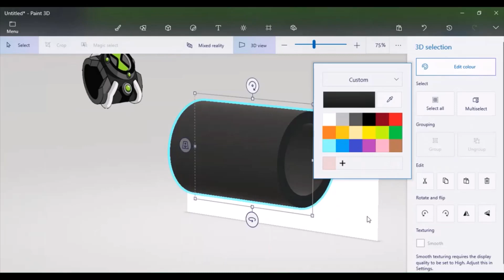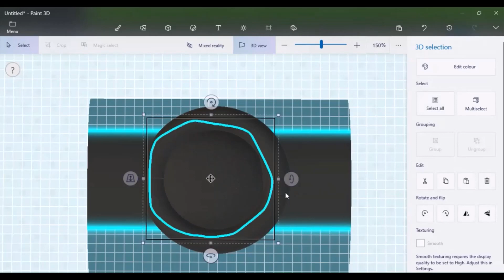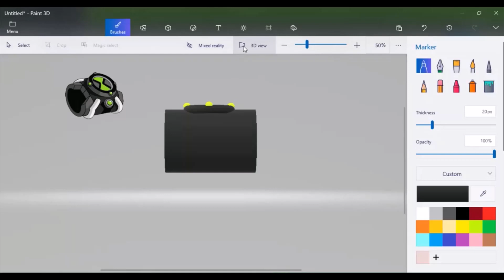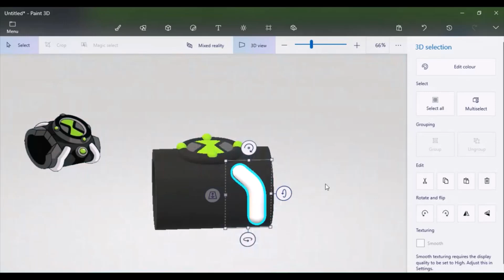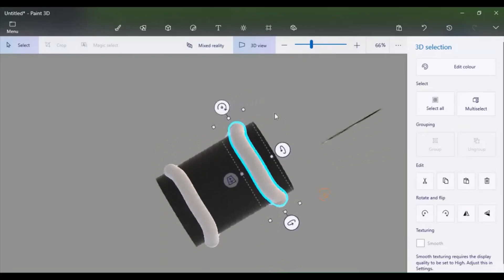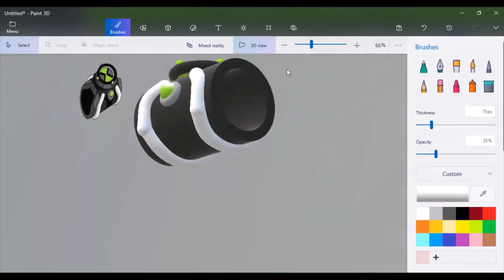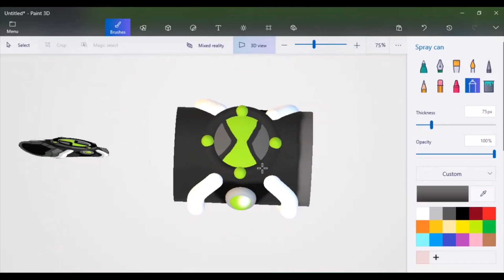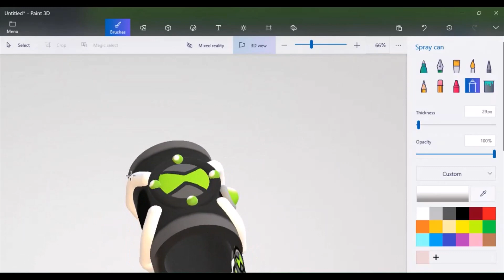Making an Omnitrix 3D Model in Paint 3D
I tried to make an Omnitrix in Paint 3D